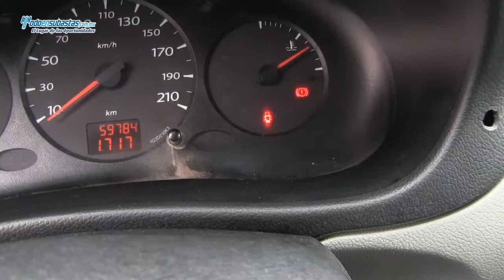RENAULT Kangoo Express Pack A/A / 2011